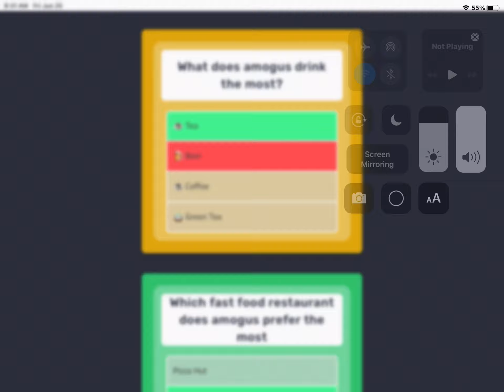Somebody said I like beer